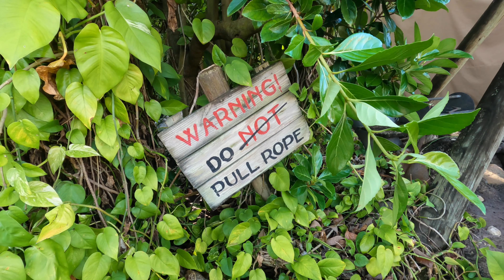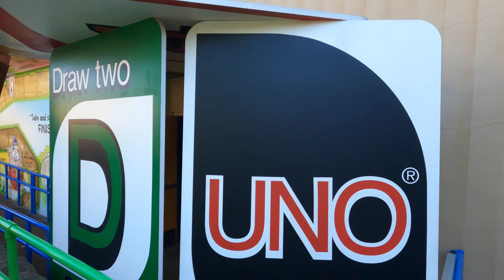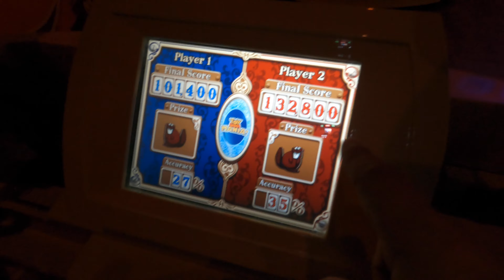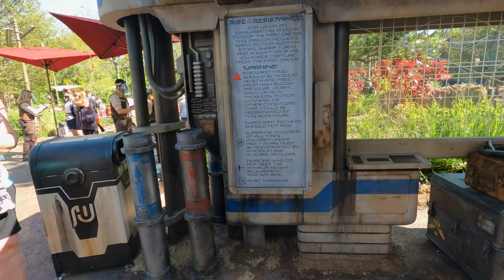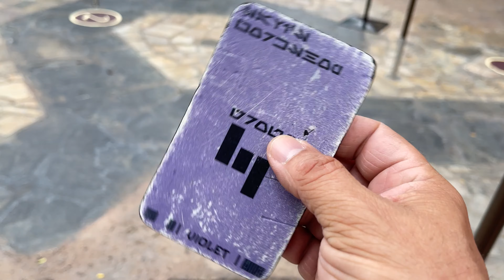Disney World 2021: Return To Hollywood Studios plus Savy's Workshop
We returned to Hollywood Studios again to ride Aerosmith Rock N Rollercoaster, Hollywood Tower Of Terror, Toy Story Mania and Rise Of The Resistance.

Later I built a lightsaber at Savys Workshop which is the most amazing experience ever - skip ahead to around 13:46 on the timeline!

I didn't do an on ride video this time of Rise Of The Resistance so here a link to when we rode it 6 months ago in October: